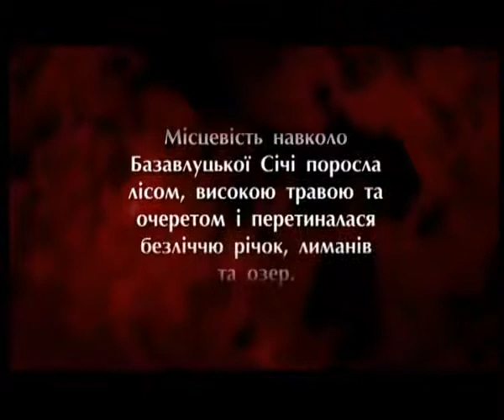Козаки (сьома серія).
Проект телеканала Интер (Украина)